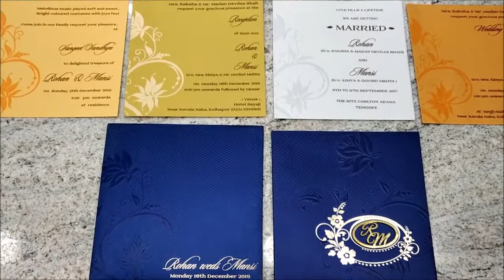Awesome Blue Color With Flower Design Theme Wedding Invitation Card - KPR05190